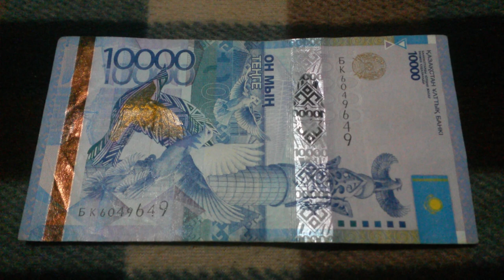БАНКНОТА 10 000 ТЕНГЕ № серии БК6049649 на байковой поверхности 1-го Сентября - ДЕНЕЖНЫЙ ПОТОК